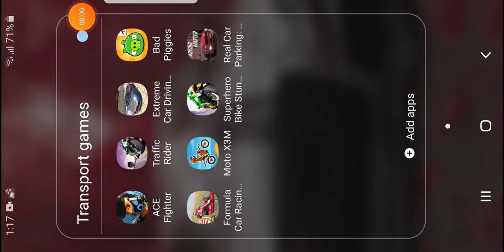Traffic rider playing endless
traffic rider
traffic rider gameplay
traffic rider game
traffic racer
traffic rider video
trafic rider